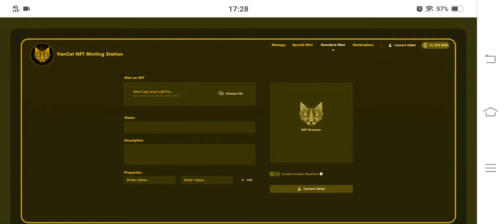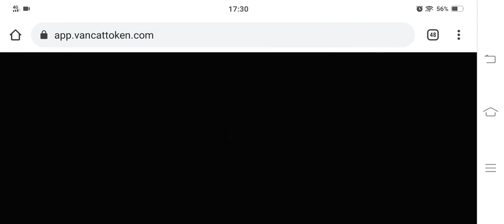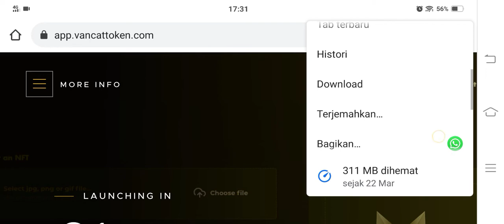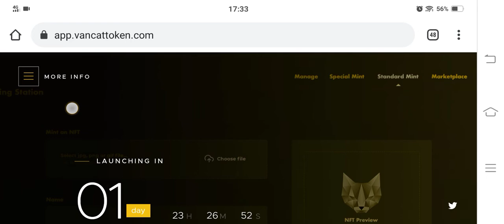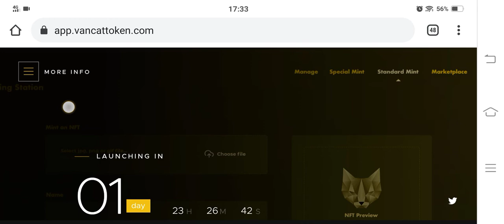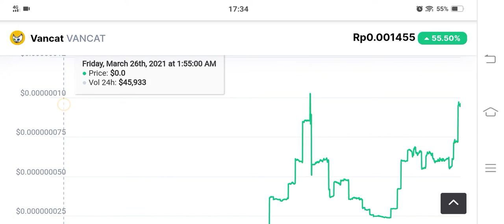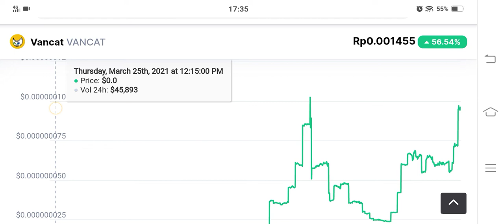Review token Vancat Menjelang peluncuran aplikasi NFT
Perhatian.
Sebelum memutuskan membeli atau menjual token sebaiknya lakukan anasia terlebih dahulu secara baik dan matang.